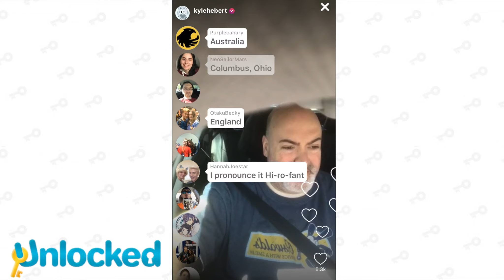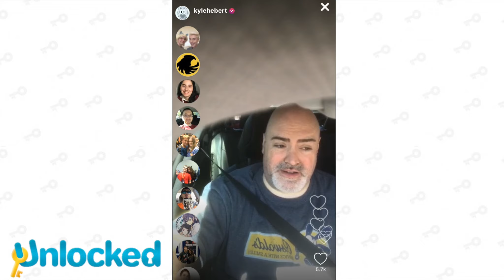Kyle Hebert Unlocked Highlights 10/09/2017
Check out the FULL live stream on the Unlocked app!